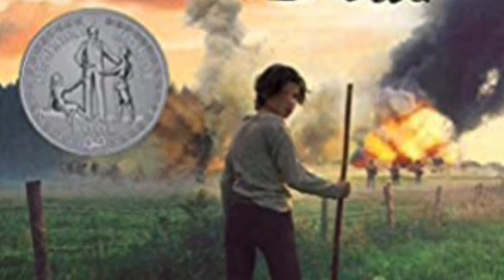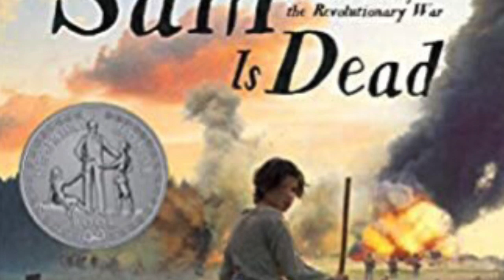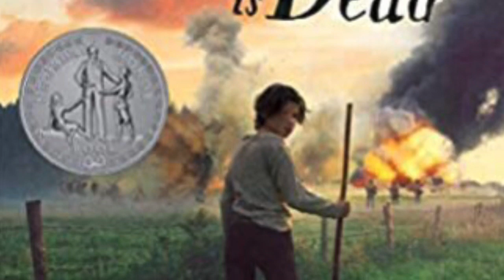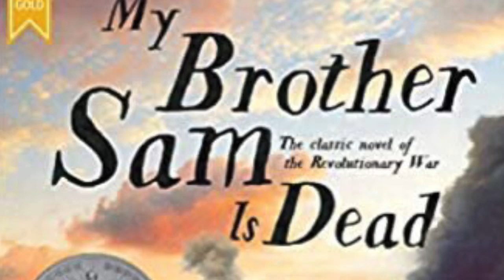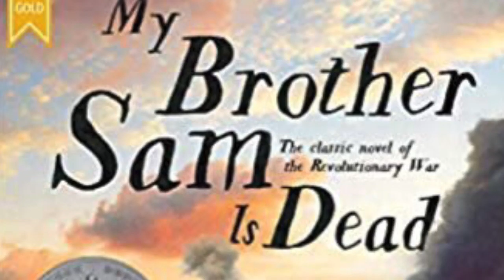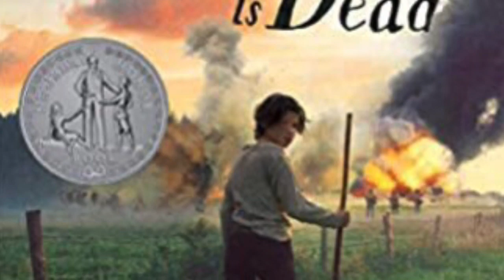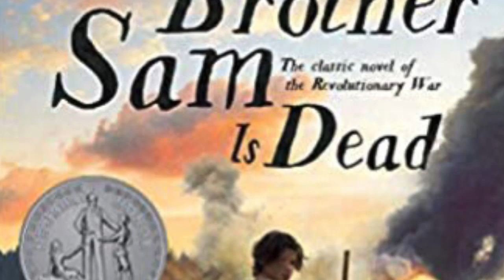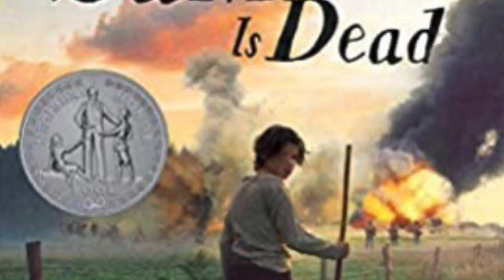Chapter 1 with Mrs. Gress